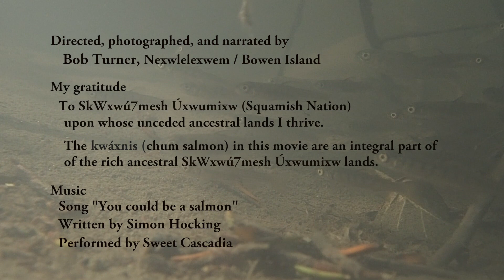Pacific Salmon and their Circle of Life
The story of the life stages of Pacific Salmon, viewed through coastal Chum Salmon.